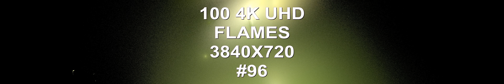100 4K UHD Flames 3840X720 VOLUME 96 techno music